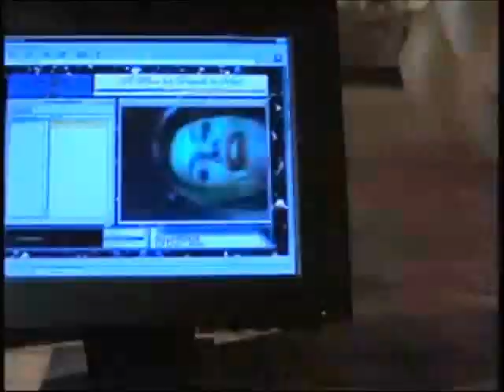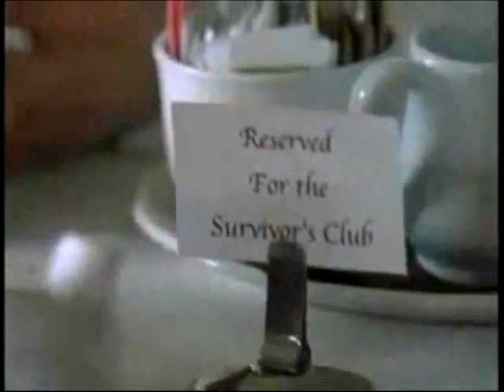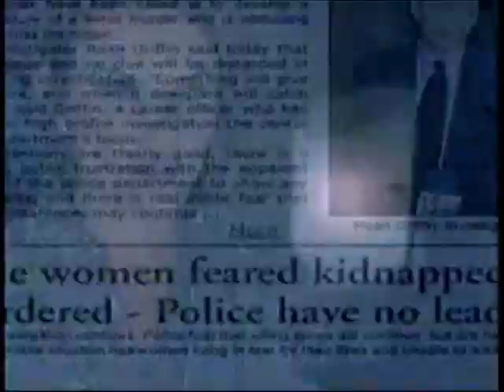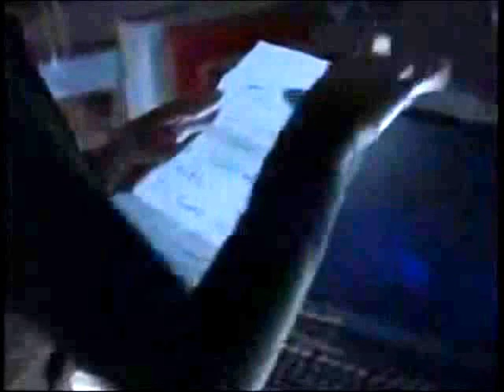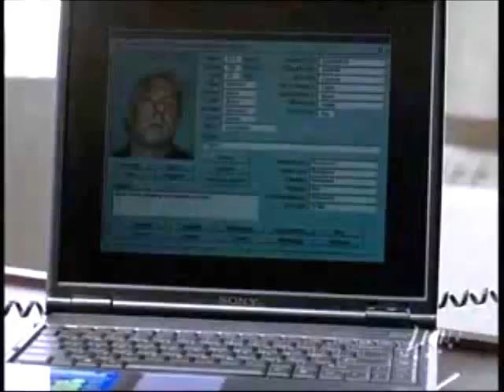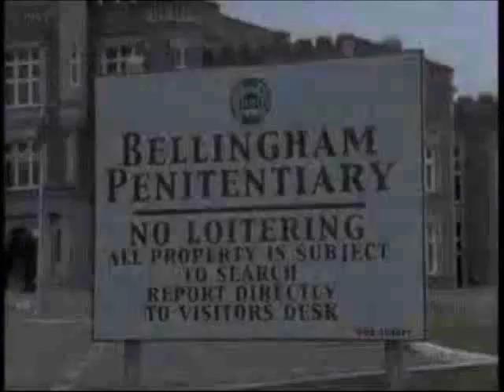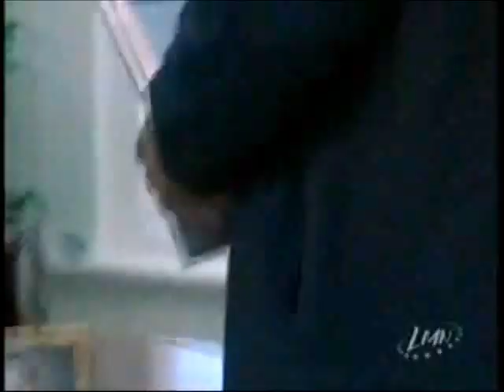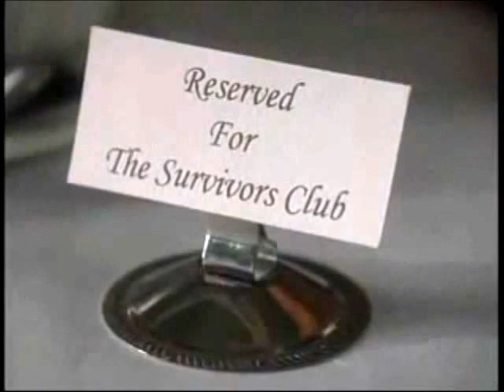Lauren Lee Smith | The Survivors Club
Lauren Plays ~ Meg Pesaturo
2004 TV Movie, Crime | Drama | Thriller
Director: Christopher Leitch

After being raped by a serial killer, Jillian Hayes, Carol Rosen and Meg Pesaturo (Lauren Lee Smith) found "The Survivors Club" and they use the press to force the police and justice to arrest the rapist. Eddie Como is arrested, based on DNA evidences, and while going to court for trial, he is murdered by a sniper and the three women switch position from victims to suspects. Detective Roan Griffin, who is traumatized by the brutal murder of his beloved wife by the manipulative killer David Price, joins the investigation with detective Fitz Fitzpatrick trying to solve the case.